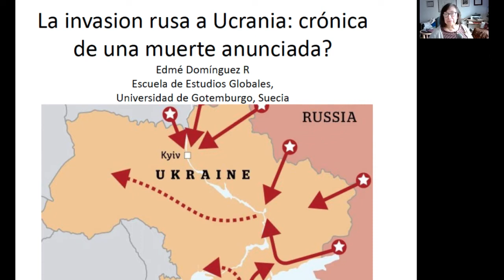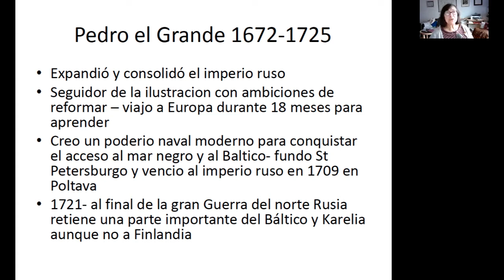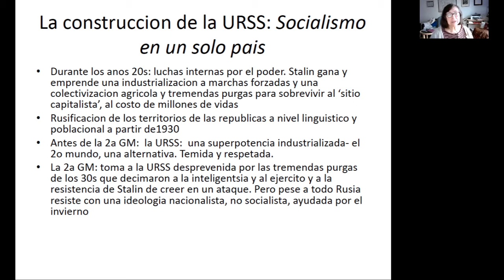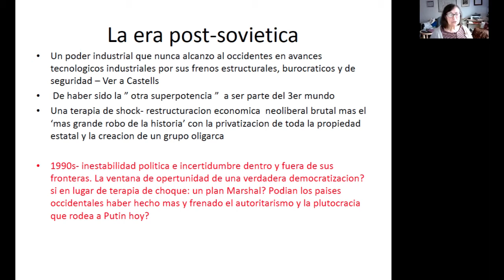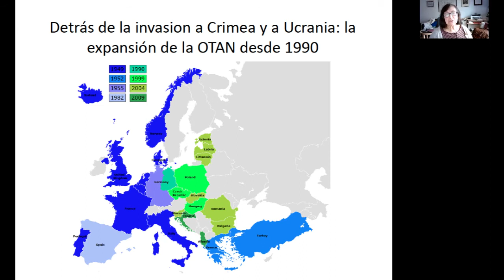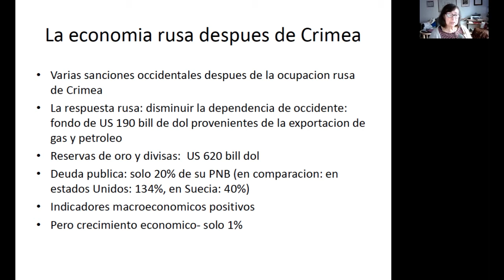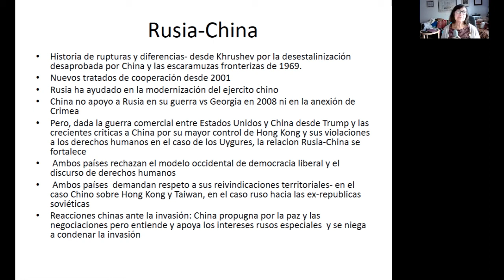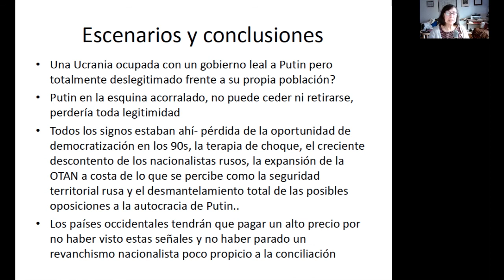Conflicto Rusia-Ucrania 2022: ¿Crónica de una muerte anunciada?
En este seminario, la Dra. Edmé Domínguez da un recuento histórico de la evolución de Rusia, para comprender el conflicto actual y los posibles escenarios de la invasión rusa en Ucrania.
Seminario dictado el 1 marzo 2022.